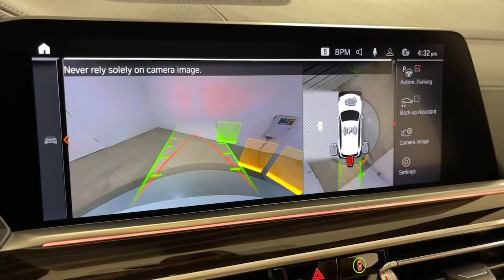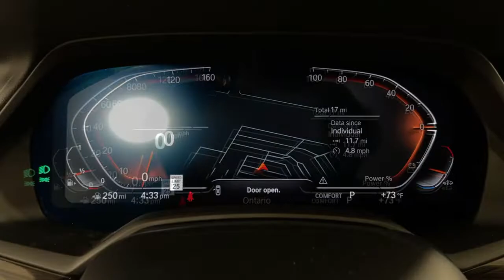2021 BMW X5 Ontario, Riverside, Anaheim, Pasadena, Los Angeles, CA 32292A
2021 BMW X5 sDrive40i Sports Activity Vehicle - Stock#: 32292A - VIN#: 5UXCR4C09M9H71470